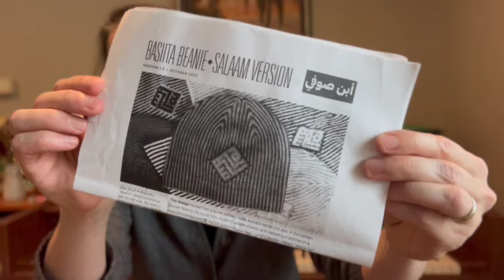Mad Knitting Ep 48 | Spooky Knits and new LYSes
0:00 Intro and a bit of a ramble
5:15 FOs
14:54 WIPs
27:47 Special topic (and acquisitions) - visiting new yarn shops

Here are links to the yarny and non-yarny stuff I talk about.

Why do I include pronouns when I introduce myself?

⧫SOCIAL MEDIA⧫
Ravelry: madtownmama
Making_Co app: madtownmama